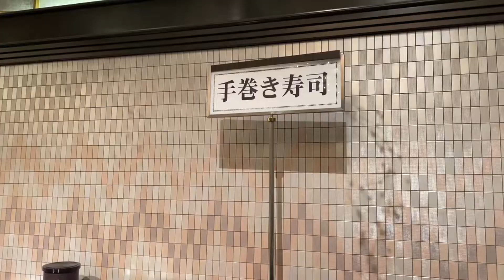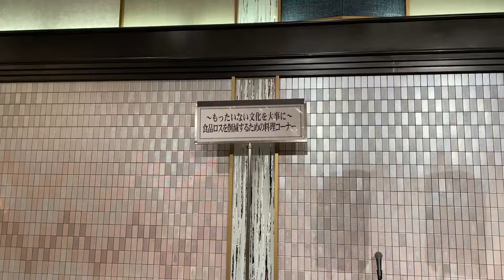【神戸ポートピアホテル】2022年 新春 ディナーバイキング 南館 1F 大輪田の紹介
神戸ポートピアホテル
2022年 新春 ディナーバイキング 南館 1F 大輪田の紹介です。